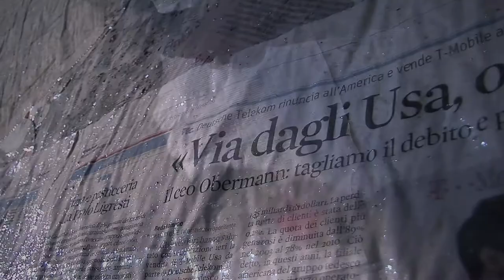Right Here Right Now featuring whoisnemos.com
A collage of Nemos' artwork with key moments from the Connect4Climate Right Here Right Now event, March 1st 2013. Rachel Kyte, Jim Yong Kim and Betty Williams lend their wise words to this video.

Nemos' art highlights the suffering of our Earth as we continue to pollute it. It symbolised a drowning world, crying in pain.

World Bank climate event in Washington DC on March 1st, 2013 celebrated creative youth engagement in climate action. A collaboration with street artist Nemo and
director Sandro Pizzichelli to emphasise the urgency of creating a global climate movement, from the streets to the boardrooms.